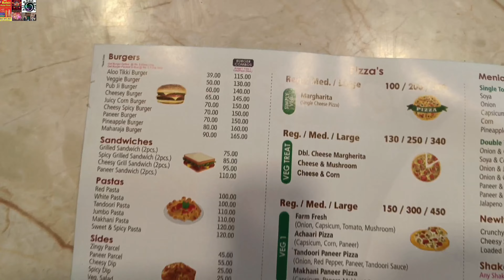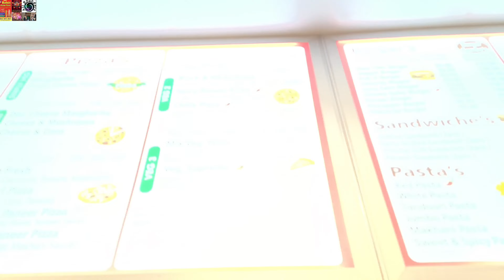Free pizza today | buy 1 get 1 pizza 🍕 free near me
About video:-
Free pizza today | buy 1 get 1 🍕 free on hungry point
Buy1Get1 Pizza offer🍕 | cheese Pizza ,
buy 1 get 1 🍕 free , best pizza in Amritsar,

Address : Hungry Point 👇
Nangli Batha,Main Bazar,Near Springdale Senior School, fatehgarh churian road (Amritsar)..

2).